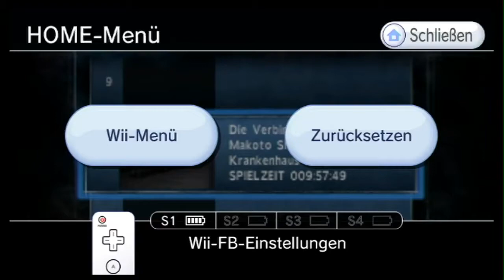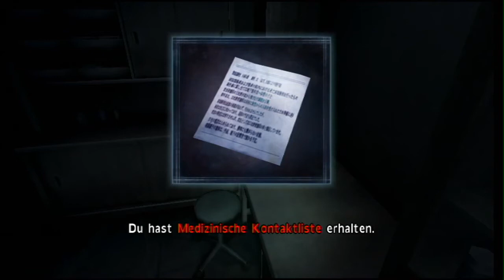[Let's Play] Calling - Teil 28 (Eine Lichtquelle wäre schön!)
Wieder mal das altbekannte Spiel: Wir benötigen eine Lichtquelle, damit sich das Umschauen überhaupt lohnt.
Währenddessen werden wir ein wenig von dem üblichen und unüblichen Spuk auf Trab gehalten.

Immer auf dem neuesten Stand bleiben dank meines Twitter-Accounts:
Meine Thumbnails zu diesem Projekt kommen von MrMarioK1!